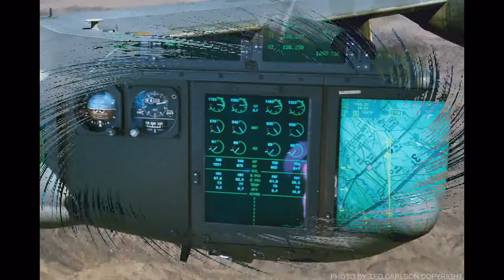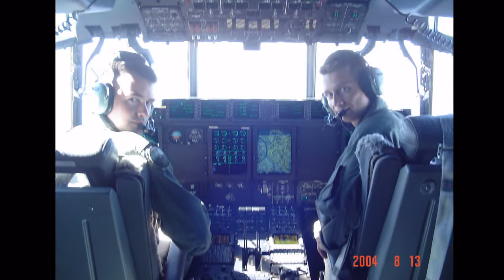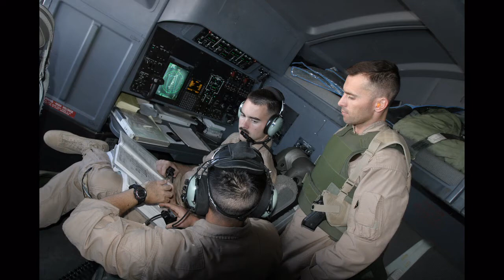A Tribute to Lt. Colonel John "Guns" Bowes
My brother is Lt. Colonel John Bowes who is in the Marine Corps. John has been deployed 7 times and has served his country with dignity and honor.  This is my tribute to him for the great example he has given me. In December 2018 he retired after 21 yrs of service and was immediately hired by United Airlines to fly their 737's.